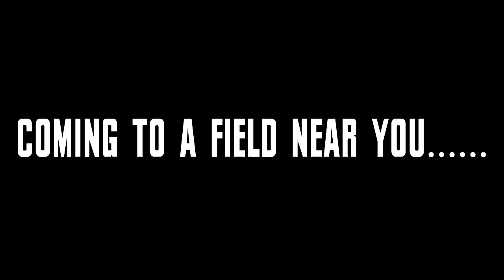A few of the 2017 Ohio Raiders offensive recruits